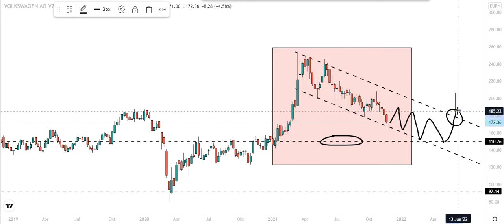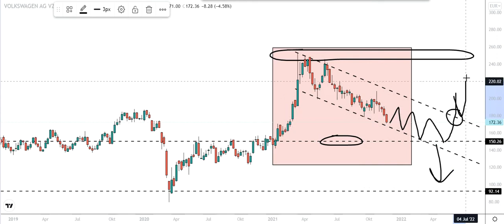Volkswagen Aktienanalyse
btc
bctusd
eurusd
gbpusd
usdjpy
biontech
kryptowährung
crypto
money
business
visa
mastercard
short
long
businessman
bitcoin kaufen,
bitcoin bullrun
bitcoin live
bitcoin news
bitcoin analysis
bitcoin trading
MicroStrategy
eurusd
gbpusd
dax
nelasa
chart